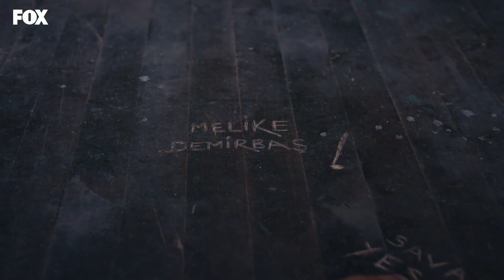Ölmekten beter olacaksın - Mahkum 24. Bölüm (Sezon Finali)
Ölmekten beter olacaksın

Oyuncular:
Onur Tuna - İsmail Hacıoğlu
Seray Kaya
Melike İpek Yalova
Hakan Karsak
Anıl İlter
Tugay Mercan
Hayal Köseoğlu
Muharrem Türkseven
Bülent Seyran
Furkan Kalabalık
Burcu Cavrar
Murat Şahan
Hakan Salınmış
Nihal Koldaş
Ve Mehmet Ulay
Konuk Oyuncu:  Talat Bulut